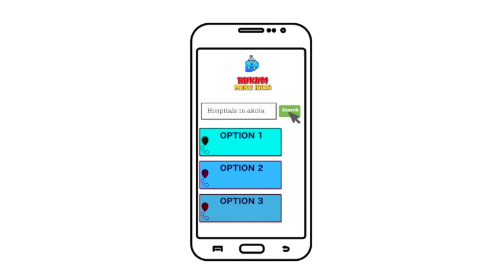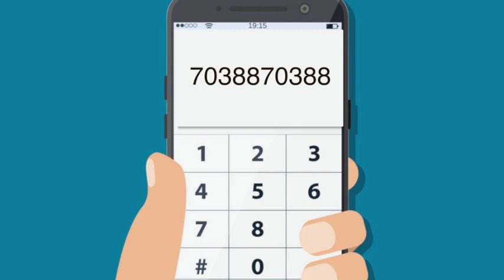Hukum Mere Aaka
Multi Services For Akola